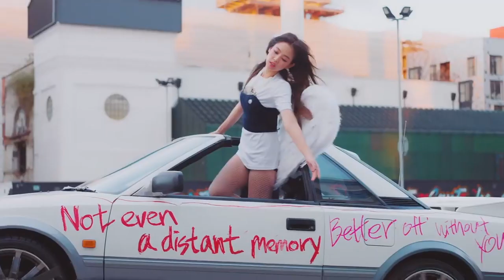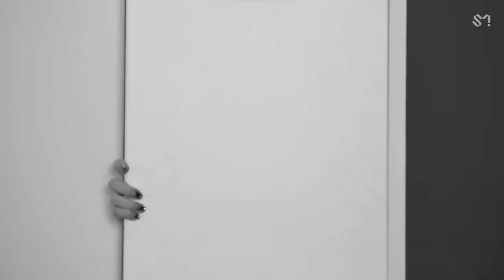No Longer a Prisoner - fmv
Credit to @chaengluv for the edited music